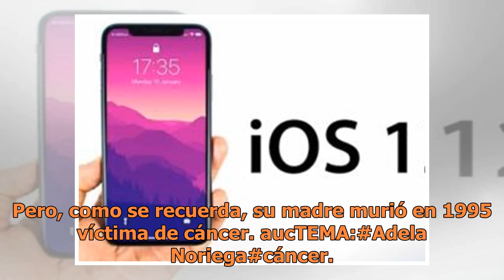Esta es la terrible enfermedad que alejó a Adela Noriega de las telenovelas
Aseguran que la actriz Adela Noriega, se encuentra luchando por su vida. (FOTO TOMADA DE INSTAGRAM)La actriz Adela Noriega lleva más de 10 años alejada del medio del espectáculo desapareciendo por completo de los reflectores. Recordemos que la actriz Adela Noriega, fue una de las actrices más codici...